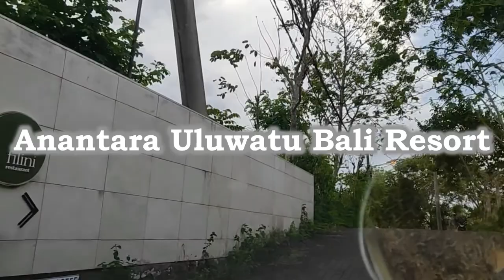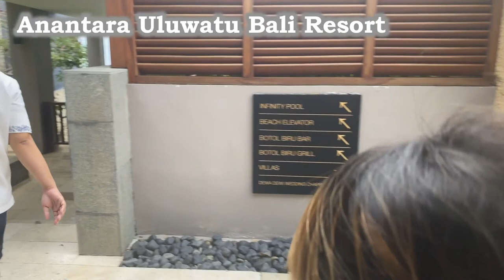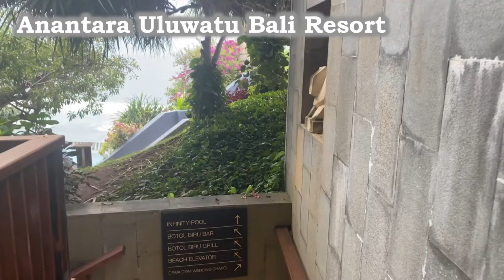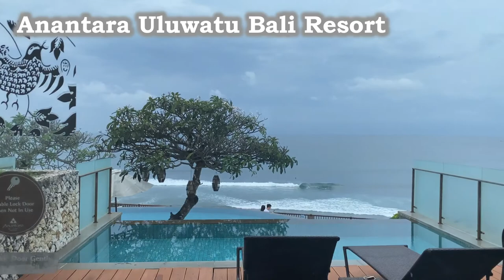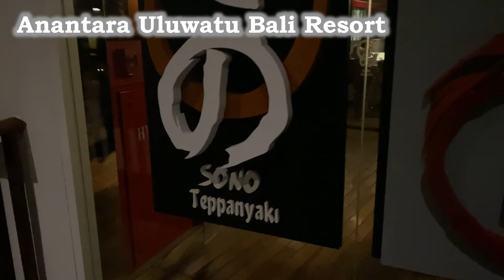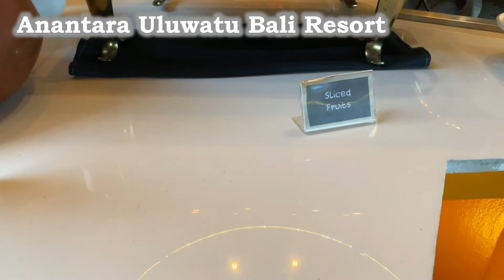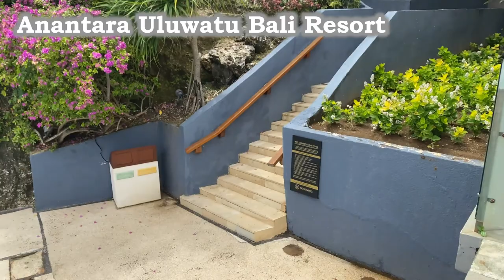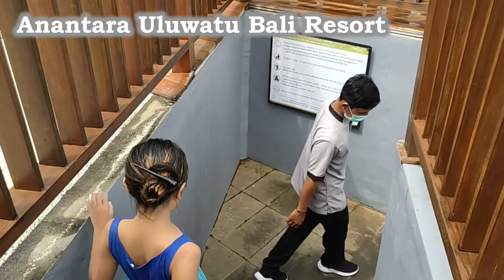【バリ島ホテル】アナンタラ バリ ウルワツ リゾート Anantara Uluwatu Bali Resort 2021年 BirthdayTrip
今回はパパのバースデートリップで宿泊した【アナンタラ バリ ウルワツ リゾート】NI
宿泊した際の様子を撮ってみました。